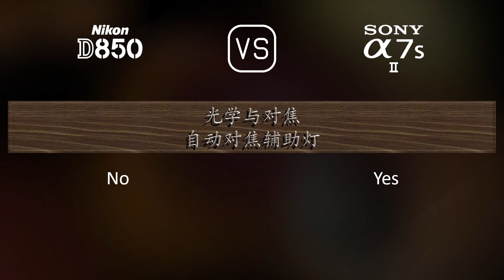Nikon D850 与 Sony A7S II 的规格比较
本视频是 Nikon D850 与 Sony A7S II 的功能概述和规格比较 (comparison of specifications)，希望对您有所启发。感谢您的支持。

00:25 推出
00:33 机身
00:40 传感器
01:01 图片
01:16 光学与对焦
01:41 屏幕
01:58 取景器
02:13 摄影功能
03:06 录像功能
03:20 贮存
03:24 连接性
03:49 物理特性
04:07 杂项